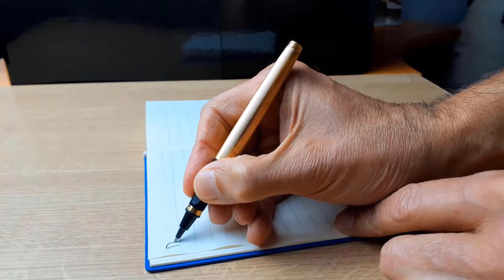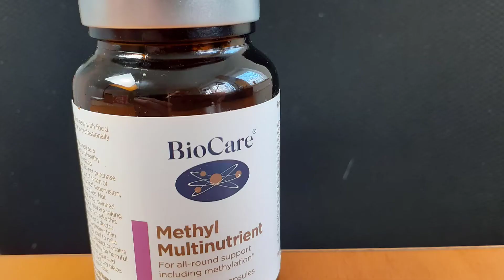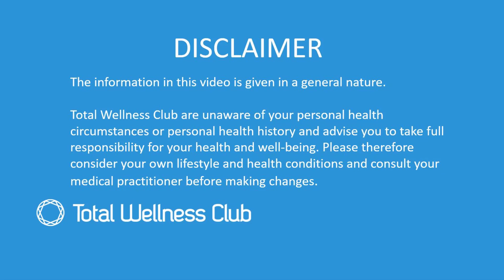Challenge Round Up | Feb 2021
This video is my round up of those challenges over the last few weeks. Here… I get to share with you, what happened to me when I tried out a bunch of new ideas. The video is created for your inspiration and your entertainment… because sometimes … well sometimes… things just don’t go to plan.  And when they don’t go to plan there’s some self-honesty to be had and some personal growth.

And, like with most of my round-ups, there’s something I’ve failed at this month!  This month the challenges I've been sent on include:

• Improving my immune system
• Improving my posture
• Clearing negative energy from my home
• Working out 4 times a week for a month

Total Wellness Club is about preventing avoidable illness using natural health wisdom and common sense such as nutrition, fitness and mindset. It's about feeling good - physically, mentally spiritually and emotionally. It's about being proactive health.

❤️ We're building a community of people who want to prioritise their health and we'd love you to join us. It's free. We have Quests you can go on in 10 areas of your health. You'll also find ways to track your health and get deep dives into health and wellness topic.

Total Wellness Club & Questly founder, Neil Fellowes isn't an expert in health and wellness, but he is a keen explorer. He was once 287lbs and obese. He’s struggled with allergies, illnesses and joint pains, but today he weighs 160lbs and has been pain free for a decade.